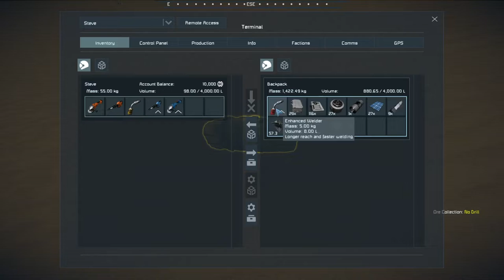Pirate Salvage - #2 (Space Engineers) The Victims of Clang Attack !!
After a vicious lightning storm we find ourselves without power again and under attack from weird ghost like creatures calling themselves "The Victims of Clang" . Can we survive our first extremely long Night ? only time will tell